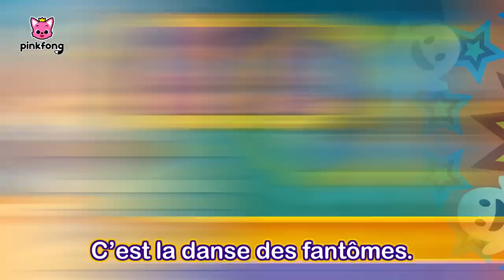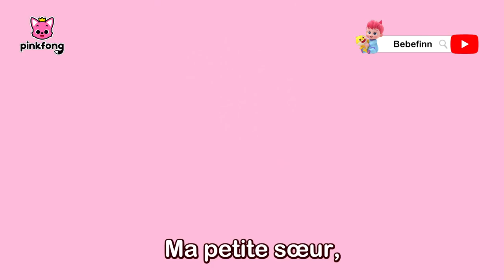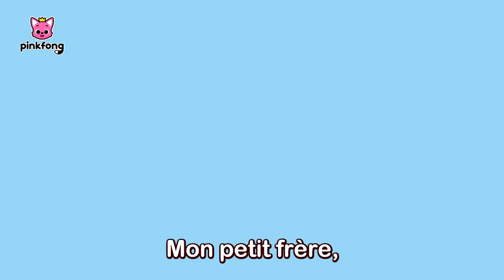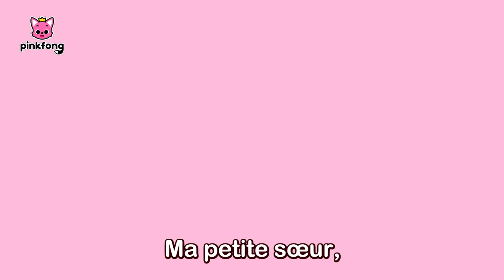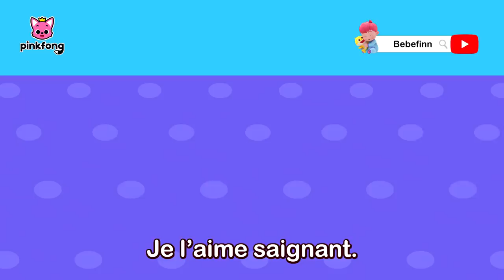Cache-Cache d'Halloween avec Baby Shark | +Comptines | Pinkfong Chansons pour Enfants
Regardez « Cache-Cache d'Halloween avec Baby Shark », une compilation des chansons pour les petits, créée par Pinkfong. Chantez, dansez et jouez les comptines les plus préférées des enfants !

★ Chapitres

00:00:00 On y Va !
00:00:10 Le Cache-cache de Halloween avec la Famille Requin
00:09:52 Requins Zombies d’Halloween
00:11:39 Le Jour des Morts avec Bébé Requin
00:13:13 Bus d’Halloween Bébé Requin
00:14:42 Mariage de Sirènes d’Halloween
00:16:13 Trois Épouvantails
00:17:31 Fête Déguisée d’Halloween
00:19:21 Cinq Petites Citrouilles
00:20:38 Le Bus Effrayant
00:21:48 La Danse Chumbala Cachumbala
00:24:25 Les requins d'Halloween
00:25:58 La Fête d’Halloween
00:27:01 Toc Toc des Bonbons Ou un Sort
00:27:52 Le Petit Fantôme
00:28:39 Qui a Volé les Bonbons ?
00:30:14 La Maison Sombre
00:31:42 Groupe de Squelettes
00:33:01 La Danse d’Halloween
00:34:12 C’est Bientôt Halloween
00:35:18 Les Requin d'Halloween
00:36:53 Un Membre Spécial de la Famille
00:39:20 La Chanson du Mot Magique
00:41:35 Le Travail d’Équipe
00:43:47 Mes Émotions
00:46:04 Ne Vous Faites Plus Avoir !
00:48:08 Dessiner Mes Amis
00:50:27 Vraiment Bien Prendre Soin
00:52:40 Au Revoir, Mon Petit Loir
00:55:10 Ma Boîte Repas
00:57:24 Rangers des Espaces Publics
00:59:33 Un Membre Spécial de la Famille
01:02:00 La Chanson du Mot Magique
01:04:15 Le Travail d’Équipe
01:06:27 Mes Émotions
01:08:43 Ne Vous Faites Plus Avoir !
01:10:47 Dessiner Mes Amis
01:13:07 Vraiment Bien Prendre Soin
01:15:20 Au Revoir, Mon Petit Loir
01:17:50 Ma Boîte Repas
01:20:04 Rangers des Espaces Publics
01:22:13 Partager C’est l’Amitié
01:23:54 Comptons Jusqu’à Trois
01:25:41 Dis Bonne Nuit !
01:26:52 Nous Sommes des Microbes !
01:27:59 Un par Un
01:29:20 Passage Piétons
01:30:29 Préparons-Nous !
01:31:26 Mettons de l’Ordre
01:32:24 Ne Te Retiens Pas !
01:34:03 C’est l’Heure de Manger
01:35:15 Moment Miam
01:36:40 Je M’Habille tout Seul
01:38:24 J’adore Me Brosser les Dents
01:39:32 Bonjour
01:40:43 Coucou C’est Moi
01:42:07 C’est l’Heure de Dormir
01:43:11 Brosse Tes Dents
01:44:32 Lave Mes Cheveux
01:45:46  La Chanson du Matin
01:46:43 L’Heure du Bain
01:47:43 Un Repas Sain
01:48:47 Lave Tes Mains
01:49:58 La Chanson des Toilettes
01:51:14 L’Heure de Brosser Tes Dents
01:52:18 Mon Corps M’appartient
01:53:35 Arrête, Réfléchis, Demande
01:54:47 La Chanson sur la Sécurité au Camping
01:56:02 La Chanson sur la Sécurité en Faisant les Courses
01:57:21 La Chanson du Mal de Ventre
01:58:29 La Chanson des Premiers Secours
01:59:48 La Chanson sur la Sécurité dans l’Eau
02:01:03 La Chanson de la Poussière Jaune
02:02:23 Combattre la Grippe
02:03:49 Chanson Sécurité Routière - Les rangers Pinkfong
02:05:11 Chanson Sécurité de Tous les Jours - Les rangers Pinkfong
02:06:18 Chanson Sécurité Désastre Naturel - Les rangers Pinkfong
02:07:23 Chanson Sécurité Incendie - Les rangers Pinkfong